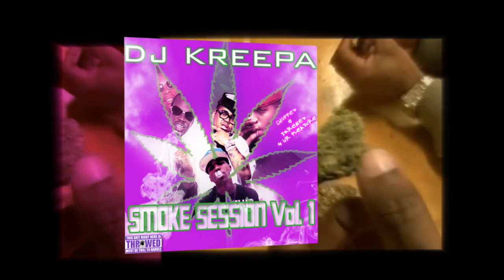Smoke With Me- Mr. Pookie C&S by DJ Kreepa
A Triple D Jam that will be on Smoke Session Vol. 1...comin soon. S/O to Mr. Pookie n Mr. Lucci. The uprise of Dallas